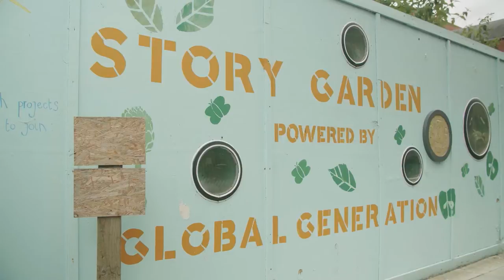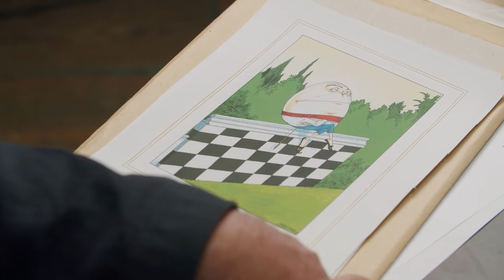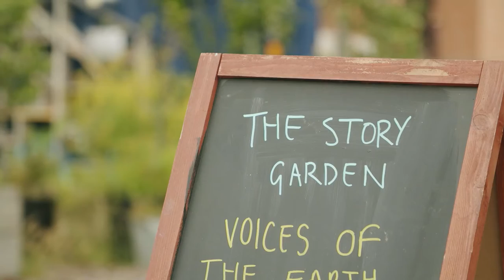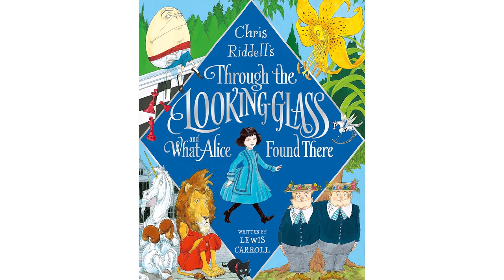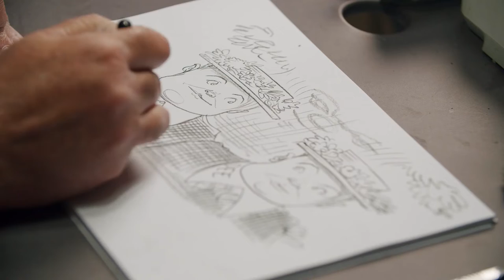Alice Through the Looking Glass with Chris Riddell and readings by Samuel West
Through the Looking-Glass, and What Alice Found There, appeared 150 years ago this year. Lewis Carroll’s fantastical book takes Alice off through the looking-glass on a second adventure, to a place even stranger than the Wonderland of her first.

Following on from his exquisite edition of Alice’s Adventures in Wonderland, the brilliant illustrator Chris Riddell, has now brought Through the Looking Glass – and more of Lewis Carroll’s iconic characters – to vibrant, colourful life.

Join Chris as he live-illustrates this masterpiece of nonsense and as Sam West, one of the finest readers of verse, reads classic scenes and poems, including Tweedle Dee and Tweedle Dum, ‘The Walrus and the Carpenter’ and ‘Jabberwocky’.

Suitable for those aged 8 and above.

Chris Riddell is an accomplished artist and the political cartoonist for the Observer. He has enjoyed great acclaim for his books for children. His work for Macmillan also includes the bestselling Ottoline books and The Emperor of Absurdia. Chris has been honoured with an OBE in recognition of his illustration and charity work and was the UK Children's Laureate from 2015 to 2017.

Samuel West has had an extensive career on stage and screen and is currently working on the second series of Channel 5’s All Creatures Great and Small in which he plays Siegfried Farnon His films include Reunion (1989), Howards End (1992) Persuasion (1995), Notting Hill (1999) Van Helsing (2004) and Hyde Park on the Hudson (2012). His daily Pandemic Poems recordings were a huge success during lockdown